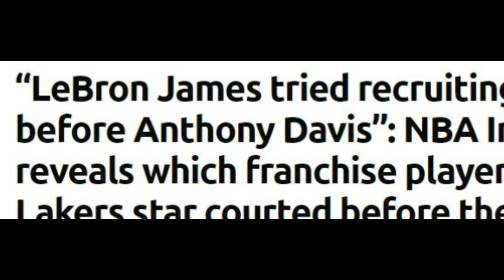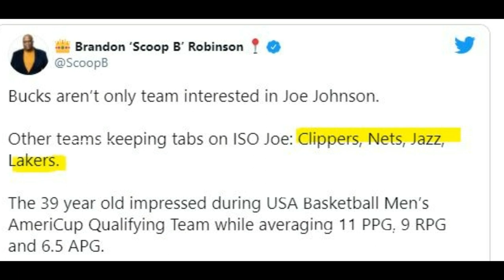Naloko na? Lebron James nagsinungaling kay Davis? Eto na ang bagong player ng L. A. Lakers?